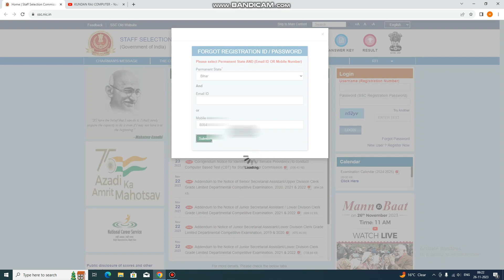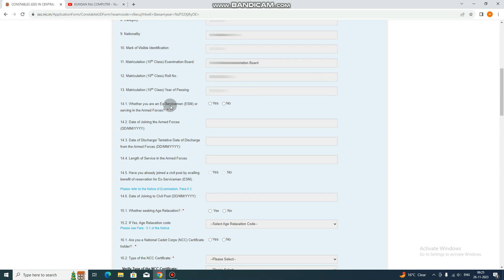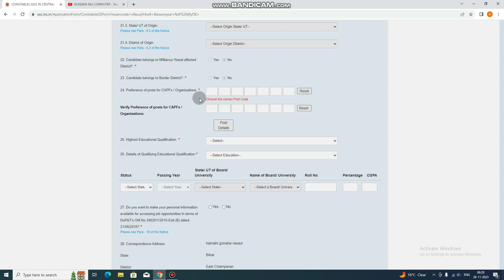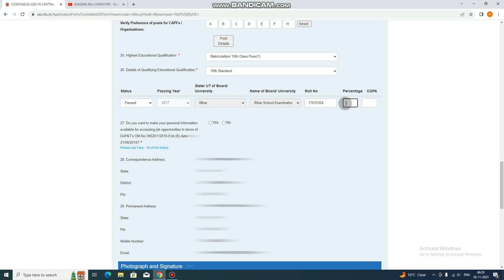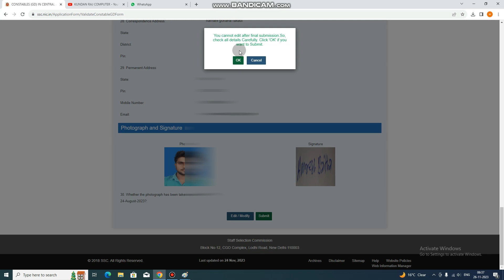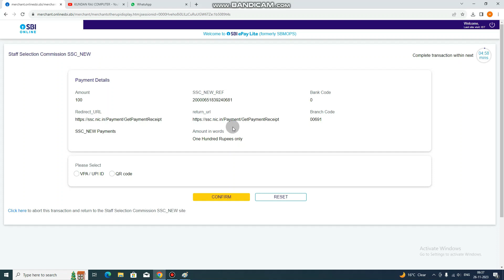How to fill SSC GD Online Form 2024 || SSC GD Form SSC GD Constable Online Form 2024 Kaise Bhare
SSC Constable GD in CISF, ITBP, CRPF,BSF,NCB, SSF, Assam Rifles Recruitment 2023 Apply Online Form

ssc gd constable online form

how to fill ssc gd constable form 2023 online

ssc gd ka form kaise dekhen

ssc gd ka form

ssc gd ka form kaise bharen

ssc gd ka form kis state se bhare

ssc gd constable 2023 apply online date tamil

ssc gd constable 2023 apply online date telugu

ssc gd constable 2023 apply online date kannada

ssc gd constable application date

ssc gd exam apply online

ssc gd full process 2023

ssc gd constable 2023 apply online kaise kare

ssc gd information 2023

ssc gd ka selection process 2023

mobile se ssc gd ka form kaise bhare

ssc gd constable apply online 2023

ssc gd constable 2023 physical test

ssc gd post increase 2023

ssc gd process 2023

ssc gd constable form

ssc gd constable 2023 form

ssc gd constable apply online 2023 telugu

ssc gd ka original paper

ssc gd bharti live

ssc gd constable apply online 2022

other state se ssc gd ka form kaise bhare

ssc gd constable running

ssc gd kaise apply kare

how to apply ssc gd 2023

ssc gd 2023 seats

ssc gd 2023 process